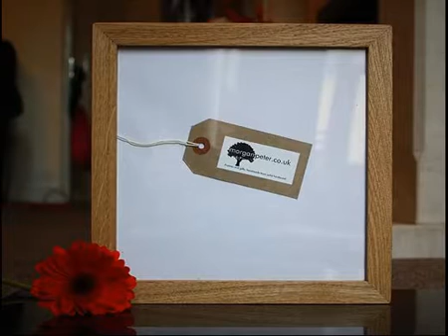Oak Picture Frames and Unique Engagement Gifts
We produce beautiful, bespoke, handmade hardwood photo frames and other unique, innovative and inspiring engagement gifts.